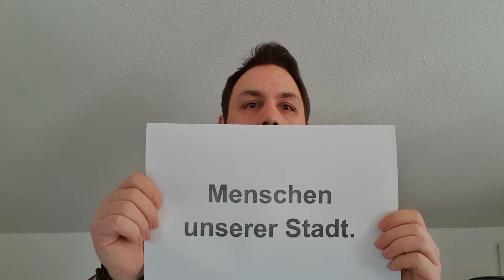Christoph Saßen (Die Linke)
Christoph Saßen (Die Linke) zur Stolpersteinverlegung am 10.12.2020 in Viersen.